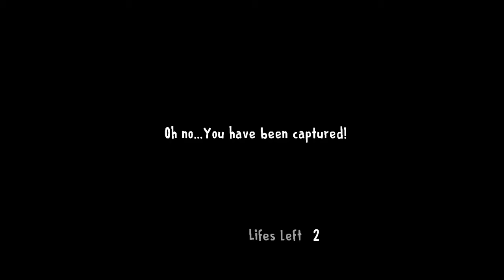Ice Scream 1 Escape failed